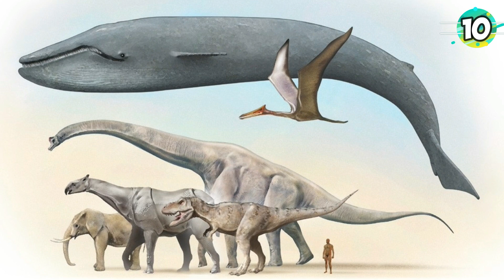10 Datos Interesantes del Reino Animal #1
El reino animal contiene hechos asombrosos y algunos misterios sobre lo que podríamos escribir todos los días.
 Aquí una lista de 10 Increibles curiosidades animales.